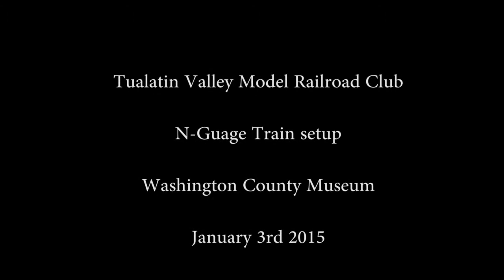Tualatin Valley Model Railroad Club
Tualatin Valley Model Railroad Club, N-Guage Train setup.